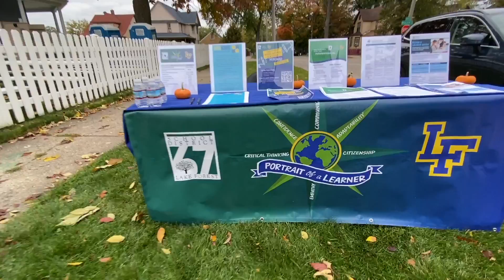Great Full Market 2022